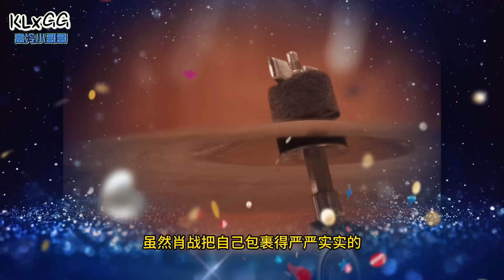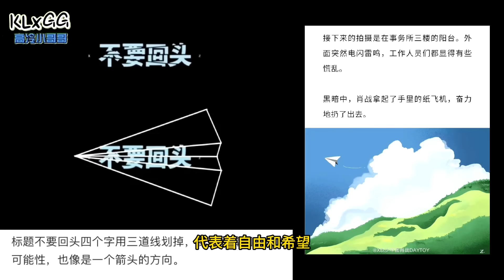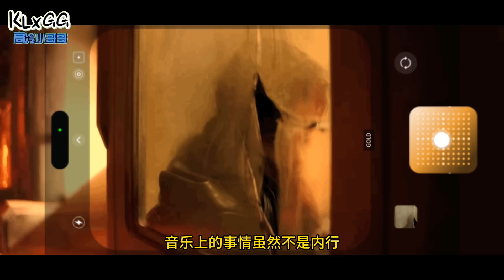逛街偶遇肖戰,一個很大的隱藏市場! 肖戰再不去看他就要心碎了…. Xiao Zhan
逛街偶遇肖戰,他有一個很大的隱藏市場! 肖戰再不去看他就要心碎了….